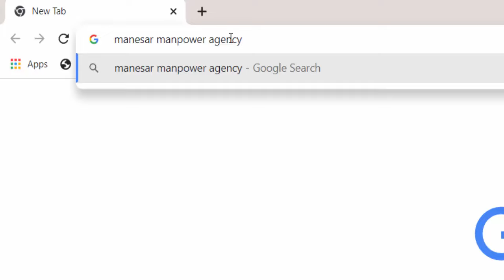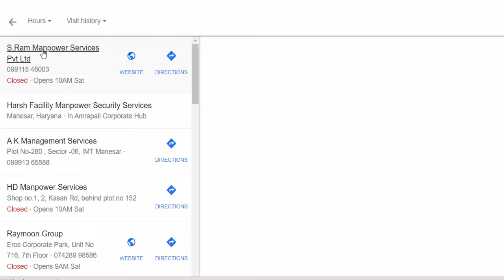Maruti Suzuki Job | Factory | 2022 | Job Updates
maruti Suzuki me permanent job kaise paye
maruti Suzuki me interview kaise de
maruti suzuki me online registration kaise kare
maruti suzuki me job ke liye kaise apply kare
maruti suzuki me job ke liye kaise apply ka
maruti Suzuki me job
maruti suzuki me job 2022
maruti Suzuki me job kaise paye 2022
maruti suzuki me job iti
maruti suzuki me permanent job kaise pay
maruti factory in gurgaon

maruti factory tour
maruti factory area patiala
maruti factory in india
maruti car factory
maruti suzuki factory in gurgaon
maruti cement factory
maruti 800 factory
maruti swift factory
maruti omni factory
maruti gypsy factory
maruti suzuki factory in gujarat
maruti ertiga factory